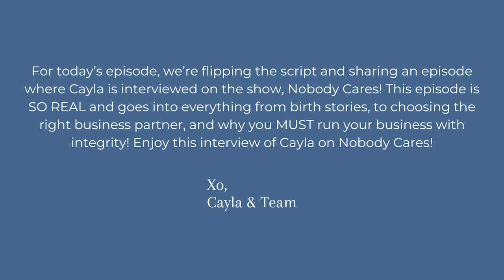Cayla Craft on Nobody Cares Pod: Motherhood, Business, and Going from Nurse to Successful Investor!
We’re flipping the script this week and sharing an episode from Nobody Cares podcast where Cayla is interviewed as the guest! Get ready for this REAL conversation!

LISTEN TO THE PODCAST ON APPLE PODCAST!

From working night shift as a nurse to becoming the multi million dollar investor you see today, I’ve evolved through multiple career pivots. Pivots that take investing in yourself and in outsourcing so you can reach new levels of success! I’m excited to share this candid conversation I had with Andre Huseman on his podcast, Nobody Cares! Andre asks some great questions about how I took the skill I’ve learned through my network marketing experience, and coaching, into how I run my life and work as a real estate investor! Tune in ways to buy back your time, so you can be the parent, business owner, and investor you want to be!

01:00 How do you make new friends as an adult?
03:15 Motherhood: Grieving a miscarriage, and having babies while working the night shift as a nurse.
09:00 What got you into network marketing?
13:00 From nursing being my identity to knowing there had to be something more.
16:15 What was your experience like working with your husband?
19:00 Having made multiple pivots in your career, what would your advice be for women wanting to start a new business?
24:30 How to buy back your time and show up as the parent AND business owner you want to be!
26:15 How to calculate your hourly rate.
34:00 How to run your business with integrity.
40:15 Teaching your kids to work hard, and how they would
43:00 Takeaways from this conversation: A message to ambitious women.

Facebook.com/CraftCayla

Instagram.com/Cayla.Craft

CaylaCraft.com